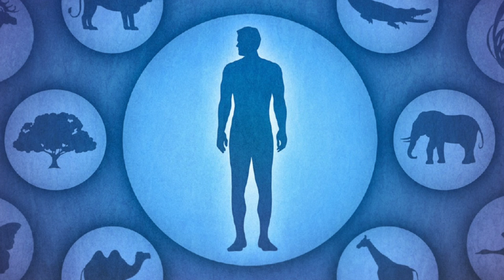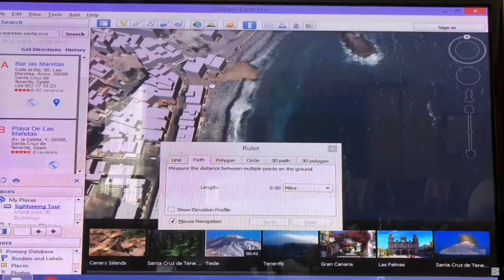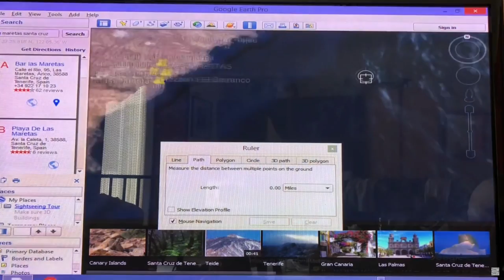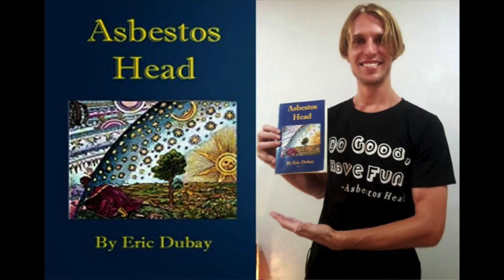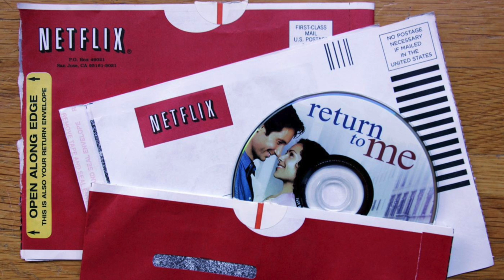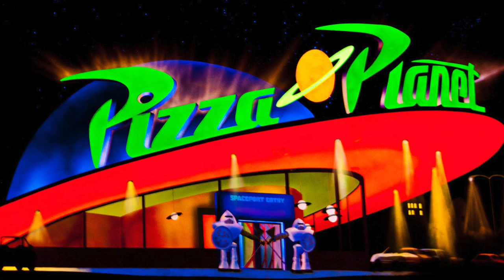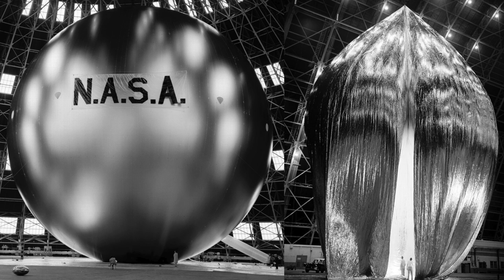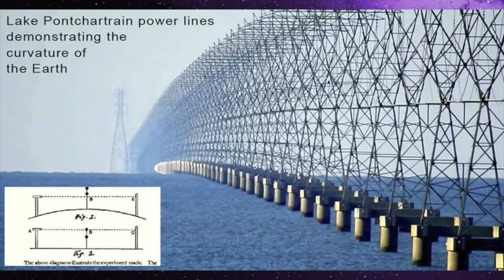Interview with Globe Denier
Interview with Double Oh 7 who does not believe that the world is exactly flat but believes Earth is observably flat and that the Earth has many realms, let know your thoughts in the comment section and please be respectful as we are all human and I wanted to do this to show that 2 people with very different views can have a civil conversation.

Help support the channel and become a Patreon of ALIEN ADDICT this will help me go full time on YouTube and give you 4 or more videos a week, my Patreon page is more than just a donation page, I like to get to know my Patreons and find out what you want from the show.

SciManDans Double Oh 7 Debunk